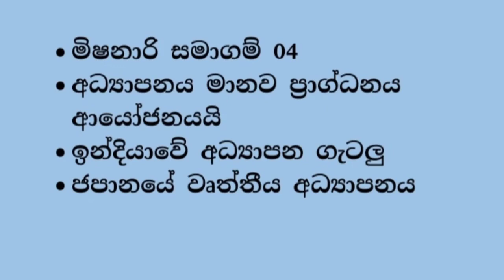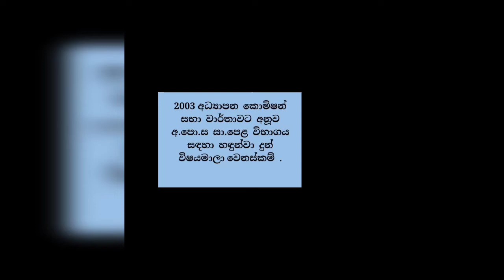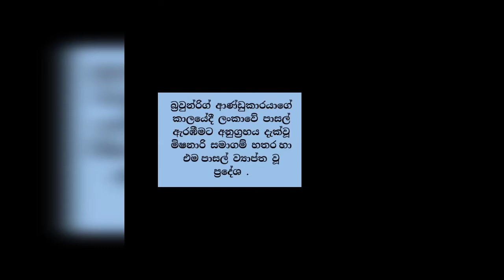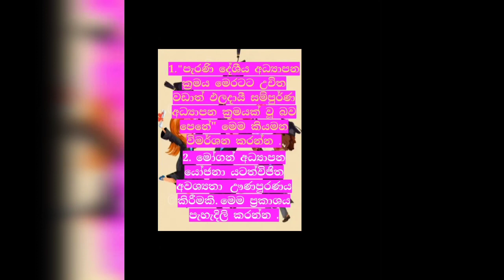මිෂනාරි_සමාගම්# අධ්‍යාපනය_මානව_ප්‍රාග්ධනයේ_ආයෝජනයයි#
ඉන්දියාවේ අධ්‍යාපන ගැටලු , ජපානයේ වෘත්තීය අධ්‍යාපනය